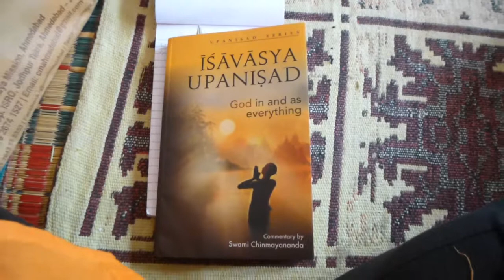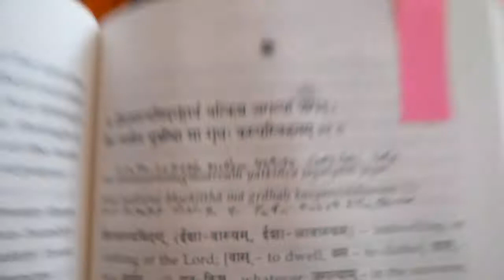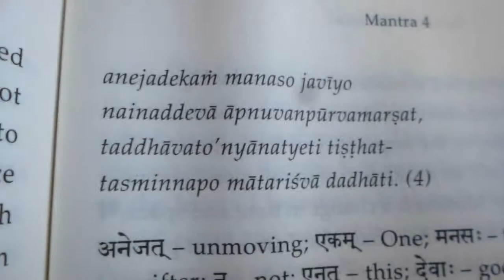study Ishavas Upanishad at Uttarakashi